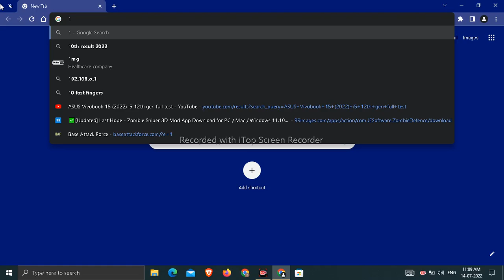WE KILL THE BASE LEVEL (7 FLAK) SEE OUR ALLIANCE POWER DONT TRY TO CHALLANGE US (BY BY ENEMY)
| BASE ATTCK FORCE | LIKE SHARE & SUBSCRIBE OUR CHANNEL FOR MORE VEDIOS AND OUR LEADER IS WORLD'S BEST LEADER AND MY ALLY FRIENDS IS WORLDS BEST FRIENDS ARE PRECIOS THANKS FOR WATCHING